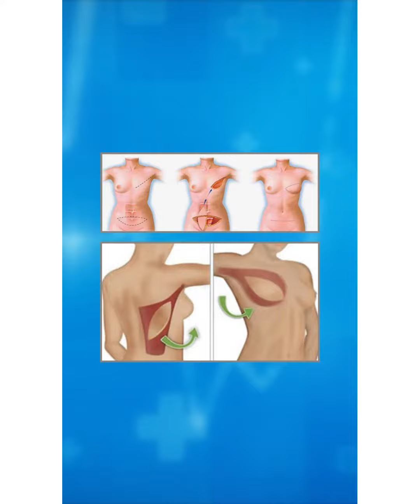Reconstrução Mamária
O que pode ser feito após uma cirurgia de retirada de mama, pra devolver a forma e o volume da mesma?